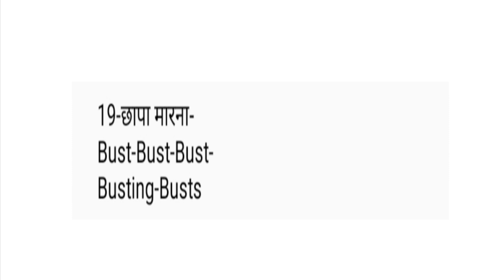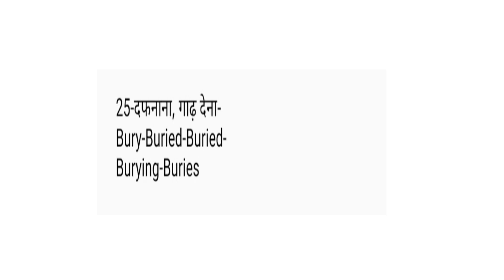TOP 20 ROJ 🗣️BOLE JANE WALE WORD MEANING 'B' letter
roj bole jane wale 20 English word meaning
ek baar me hi yaad ho jayega

english word pr video kaise banaye
english word song
english word english word
english word mala
english word daily use
इंग्लिश वर्ड मीनिंग
spoken english
spoken hindi
l